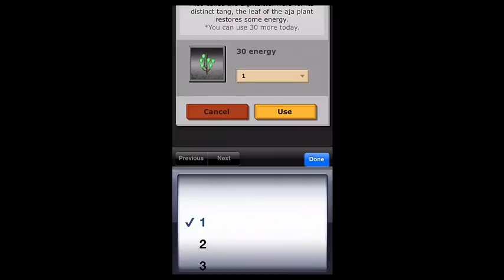Defender of Texel (D.O.T.) Jokers Wild- Theri Dungeon- Mission 3-10 LAMCUAAA!!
Hey guys, just a video on completing Level 3 Mission 10 of the Theri Dungeon for the current special dungeon (Jokers Wild). Hope you guys enjoy :)

New players, use my invite ID for a free rare fighter: P8ff
Dot Id: alexisagun8
Kik: alexisagun8